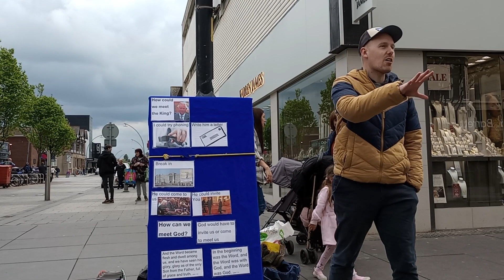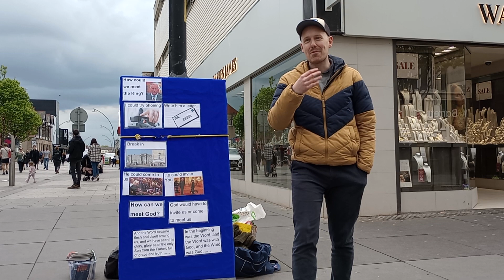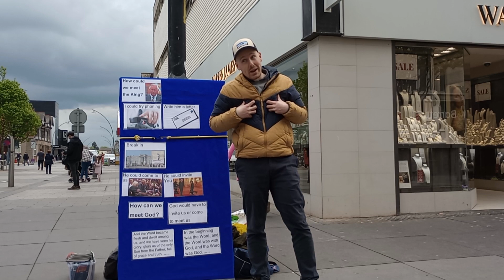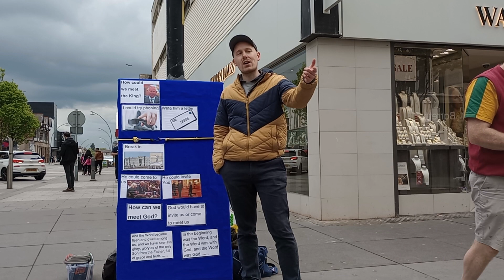Even King Charles will bow to THIS King one day!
Joe from offthekirbministries explains how to meet the King, on the day of King Charles' Coronation.